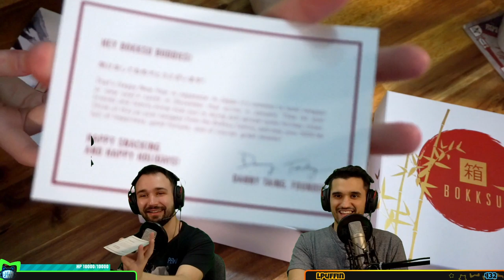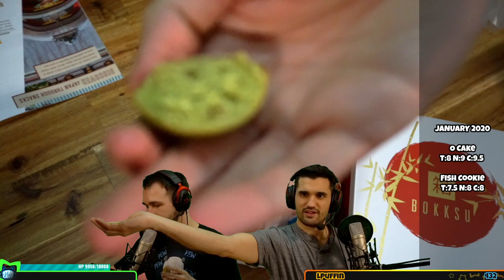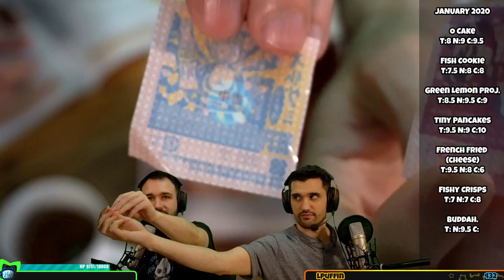【 Shokugeki no Bokksu 】January 2020 Bokku Unboxing! | Japanese Treat Box